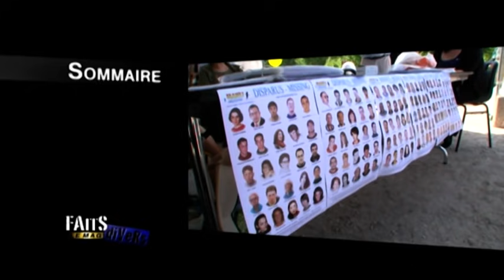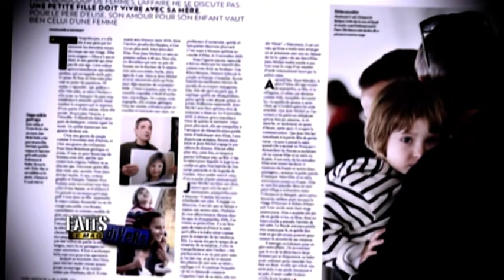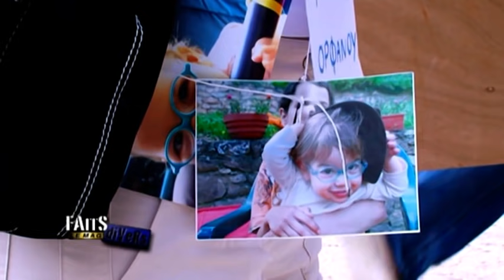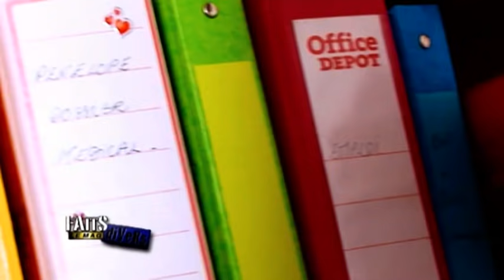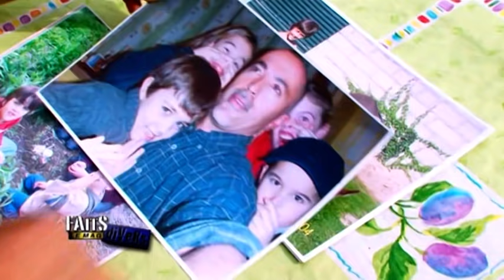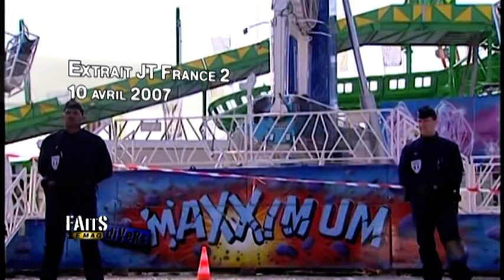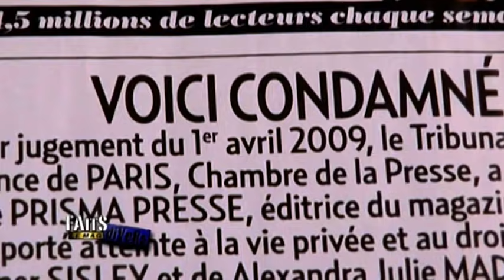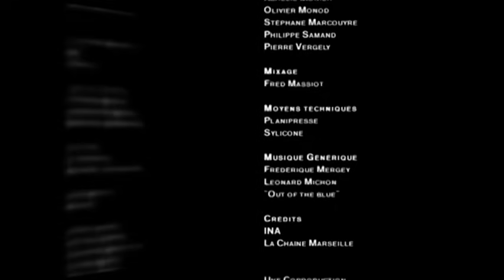En Quête de Justice - Saison 2, Episode 35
Enquête sur les enfants enlevés par un de leurs parents, reportage avec la police à la foire du trône, enquête sur les procès qui touchent la presse people...

Réalisé par Pierre Vergely